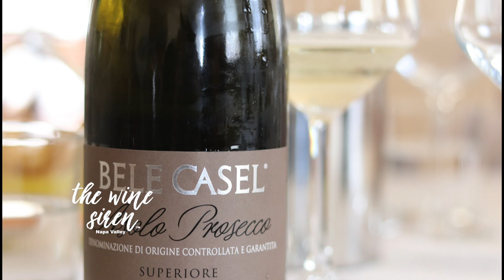How To Find Good Prosecco (Sparkling Wine)? Explore Asolo! Treviso, Italy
Prosecco. The sparkling wine from Italy is taking the world by storm. One of the fastest-selling wines in the market today.  In fact just last year they had experienced record-breaking growth.  I collaborated with the region of Asolo to bring you more on what makes Prosecco different. Learn why DOCG Prosecco is the Prosecco you should be looking for and what makes it different. Also, enjoy the stunning vistas and views from this magical region that is bound to be the next wine tourism destination in Treviso.

**Featured Winery: Bele Casel and winemaker
**On location in Asolo, Italy - The city of 1,000 horizons.

SEND STUFF TO:
Kelly Mitchell
The Wine Siren
1370 Trancas Suite 209
Napa, CA
94558
USA